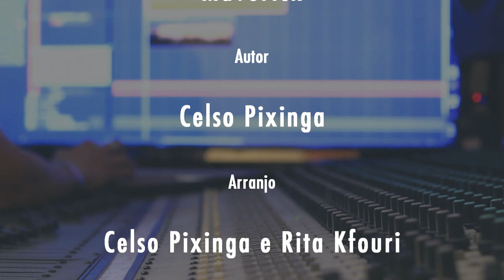CELSO PIXINGA - MAVERICK | Slap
Abraços PX